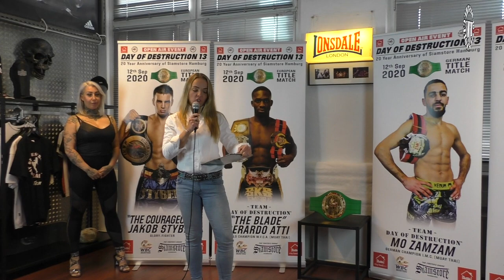Muay Thai WBC Championship 2020 at Day of Destruction 13 - Mo Zamzam vs Mahdi Akbari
WBC Muay Thai German Championship under full Thai Boxing rules as the co-main event of Day of Destruction 13 between Amateur World Champion WMF Mohammad Zamzam aka Moritz Zorn fighting for Team Day of Destruction versus World Champion WKF Mahdi Akbari from UK Sportive Gym in Hamburg. The DoD - Fight Series made his second Open Air event with this great show which had the motto "20 year Anniversary of Siamstore Hamburg"! This outdoor event stood under the patronage of the World Full Contact Association with two Title Shots who was held under the sponsorship of the prestigious World Boxing Council - Muay Thai. This Champion versus Champion match ended up very unfortunately. The highlights of this thaiboxing expertise are integrated as super slow motions between the rounds. Referee in charge of this fight was the very experienced Hendrik Schramm. Special thanks goes to Darius Alibek & Justin Pulka for the expert commentary at ringside! The footage is copyright protected by Day of Destruction TV.